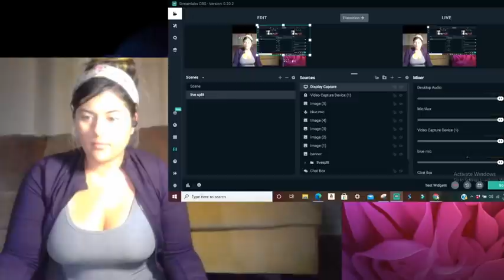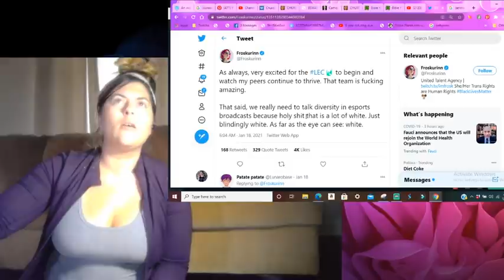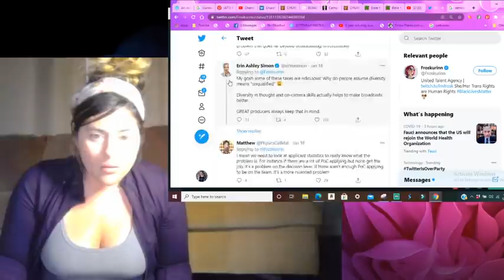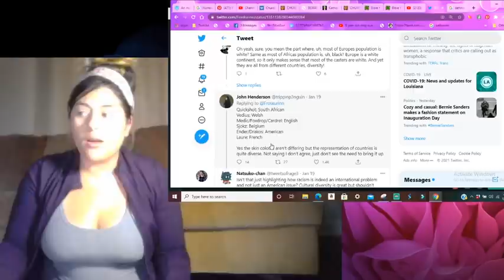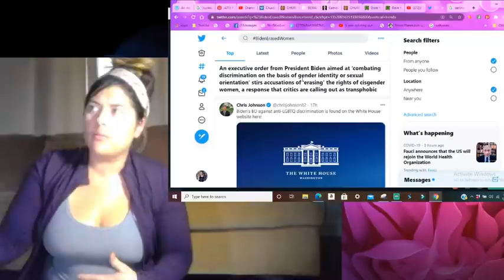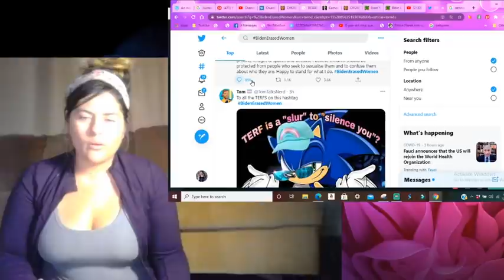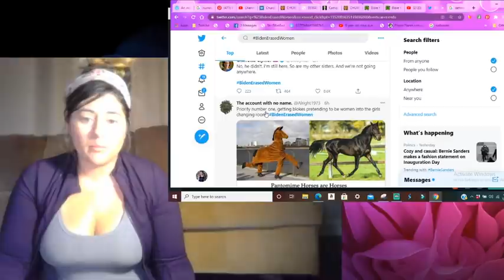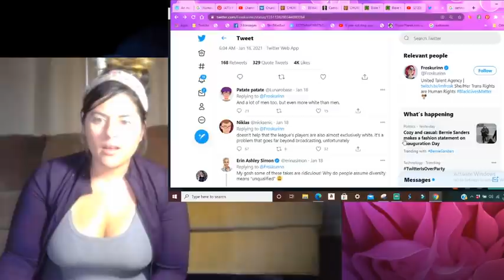INSTANT REGRET!! CALLING FOR "DIVERSITY" GONE WRONG "ERASING WOMEN EXECUTIVE ORDER?"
teespring

be prepared with SURVIVAL food and supplies with patriot supply